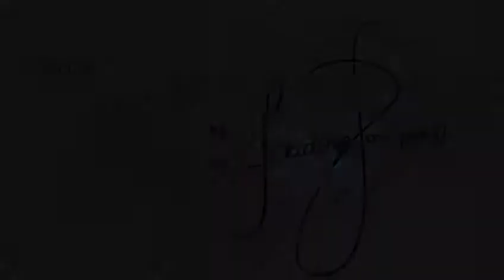Just Like Oficial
Just Like eyewear